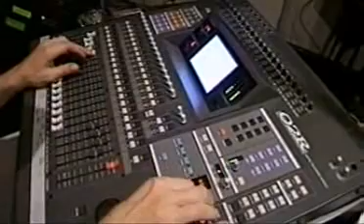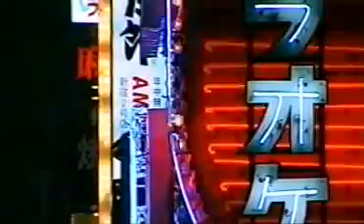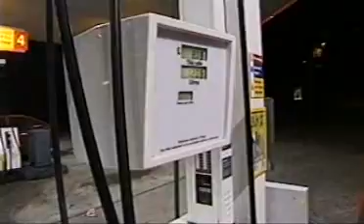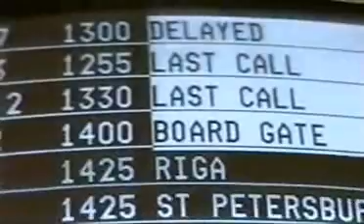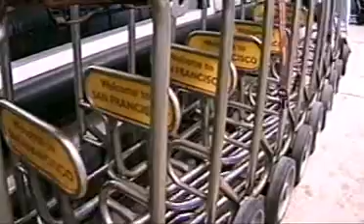LTJ Bukem, Tony Fordham & The GLO - Modern Times (BBC2 Documentary).wmv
LTJ Bukem, Tony Fordham & The GLO - Modern Times (BBC2 Documentary)